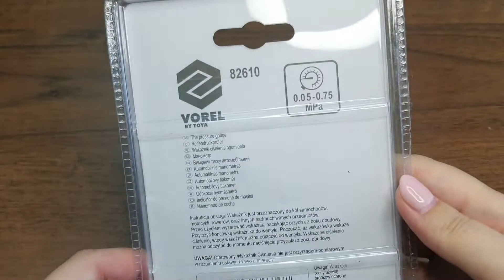Шинный манометр VOREL круглый 0,5-7,5 бар, 82610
Озор на Шинный манометр VOREL круглый 0,5-7,5 бар, 82610